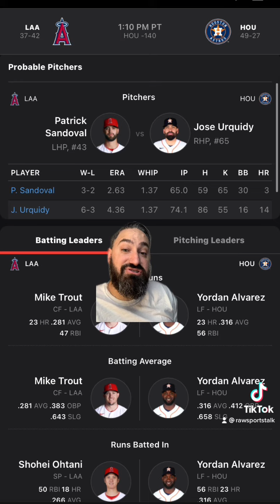Houston Astros VS Los Angeles Angels 7/2/22 MLB Sports betting info